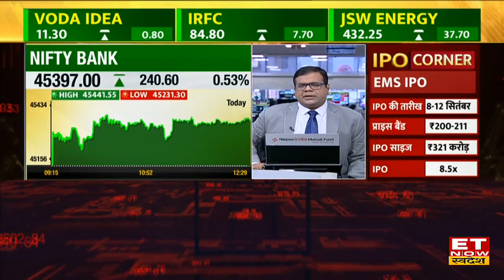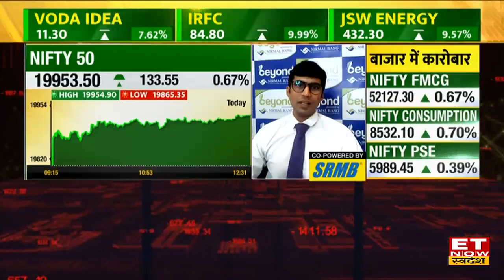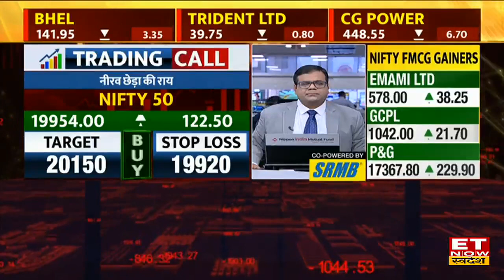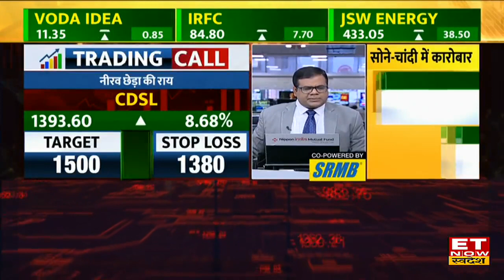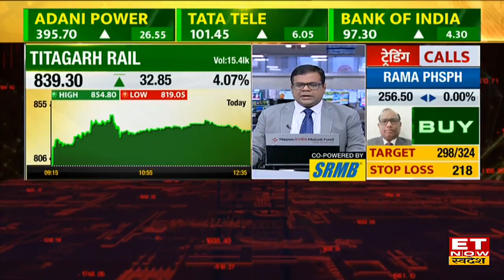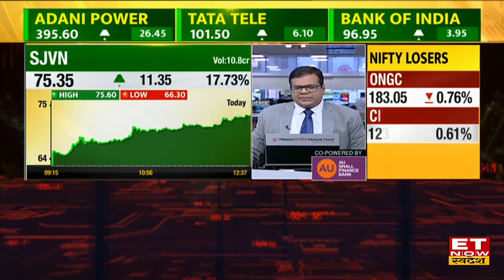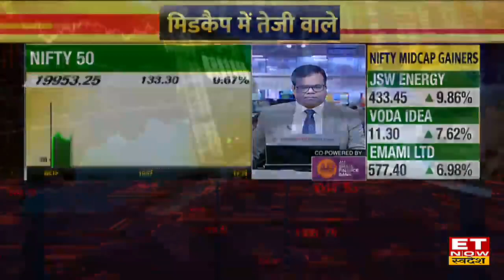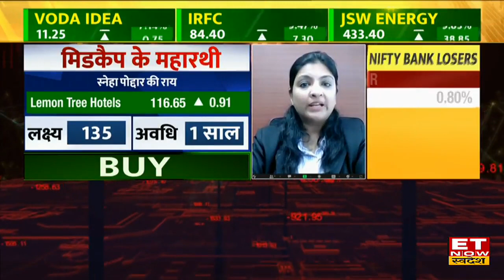Midcap Masala : Expert ने कहा खरीद लें ये 6 Midcap Stocks, 70% तक Return के लिए दिए ये Target Price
Midcap Stocks to Buy : Share Market के Record तेजी के बाद के बीच Midcap Stocks में बढ़त कायम है। बाजार में आज Rally देखने को मिल रही है , Nifty 19950 के आगे है वहीं Bank Nifty 45400  के ऊपर कारोबार कर रहा है। IT Sector Steel, Metals, PSU Banks, Pharma और NBFCs Stocks में खरीदारी देखने को मिल रही है।